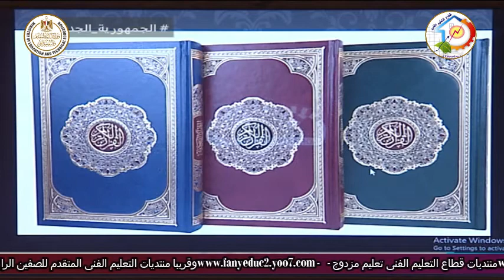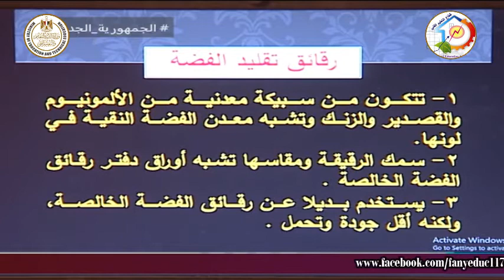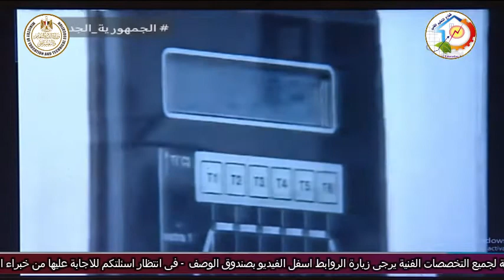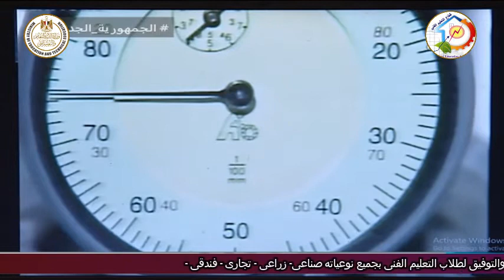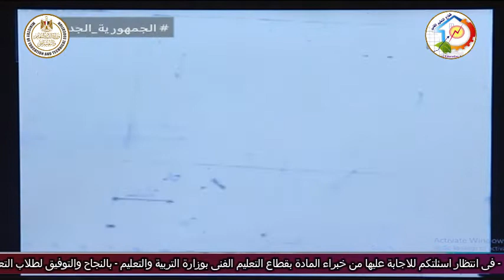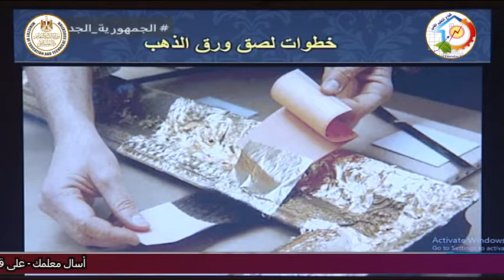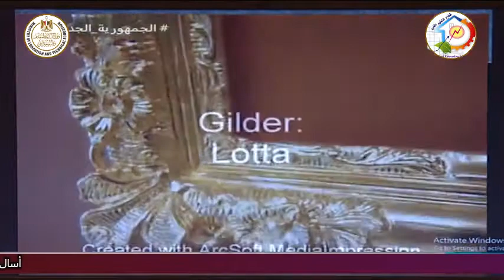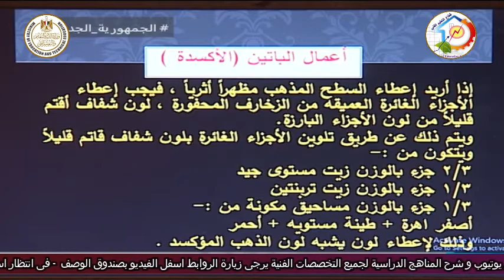التعليم الفنى - التعليم الصناعى - الزخرفة والاعلان - التدهيب - د عمرو الدمرداش